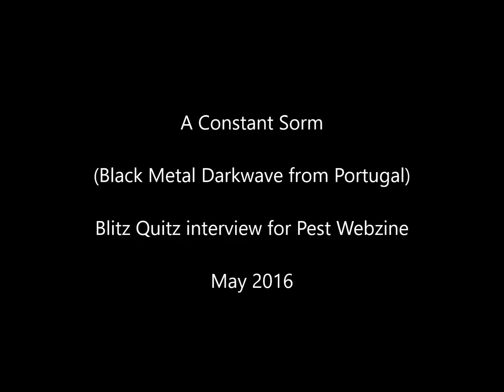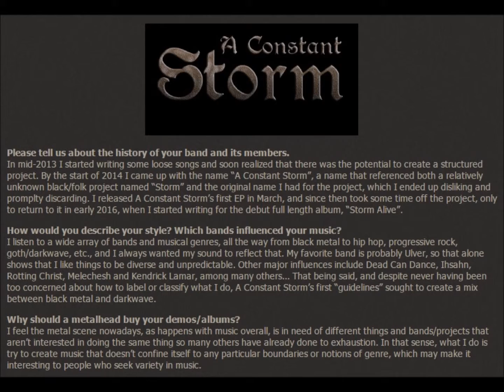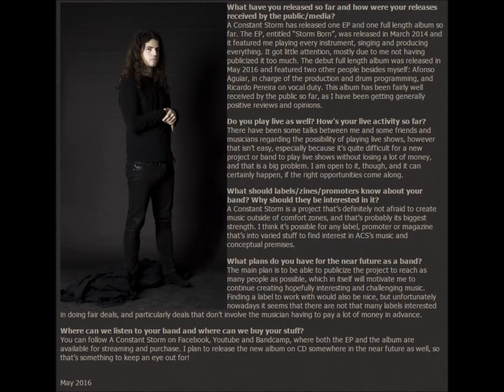A Constant Storm (Black Metal Darkwave from Portugal) - interview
Blitz Quitz interview with A CONSTANT STORM (Black Metal Darkwave from Portugal)
May 2016